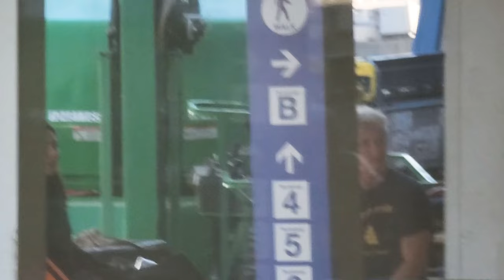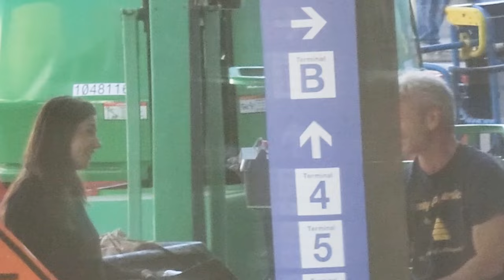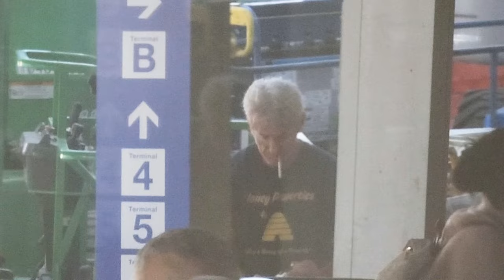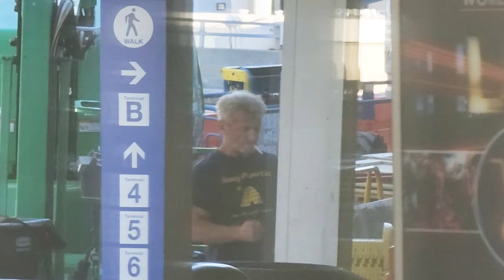Sean Penn Chain Smoking With Girlfriend Olga Korotyayeva At LAX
Sean Penn and his girlfriend, Olga Korotyayeva, are spotted at LAX, taking a moment to enjoy a cigarette. The happy couple shared laughter and cherished each other's company while waiting by their luggage and anticipating their vehicle. In a brief interlude, Sean was seen walking back into the airport to purchase a pack of gum, before returning to the curb to light another cigarette.